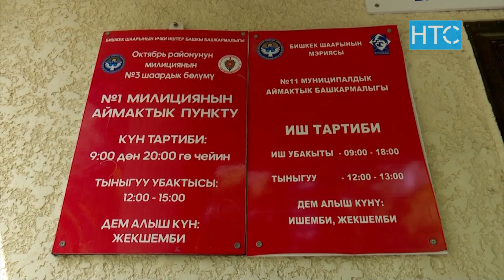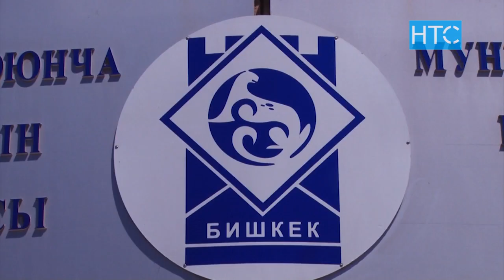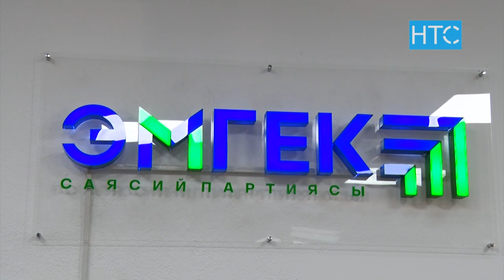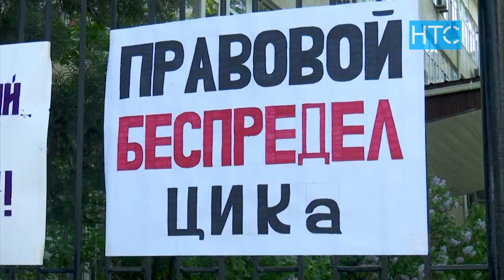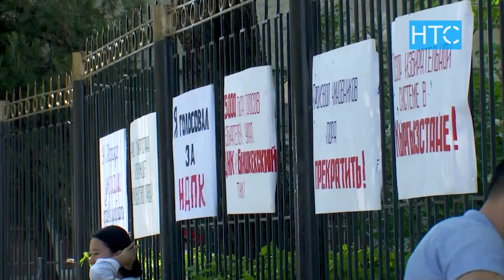НДПК продолжит отстаивать свои мандаты в судах / 29.04.21 / НТС